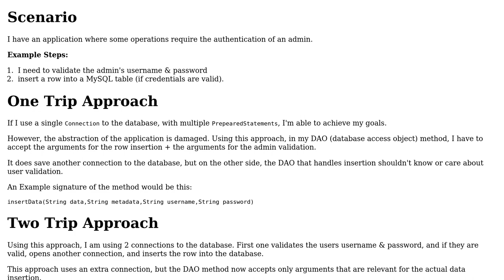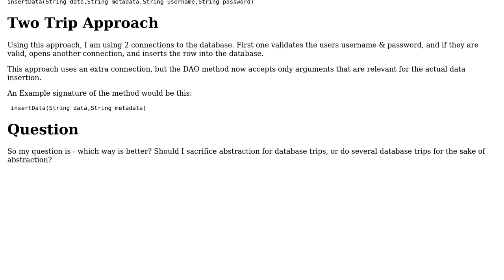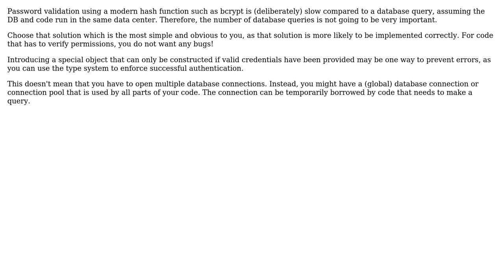Software Engineering: Database Authentication - Are 2 database trips better than 1?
With thanks & praise to God, and with thanks to the many people who have made this project possible! | Content (except music & images) licensed under CC BY-SA | Music | Images & others | With thanks to user Daniel B. user amon and the Stack Exchange Network Trademarks are property of their respective owners. You are responsible for your own actions.